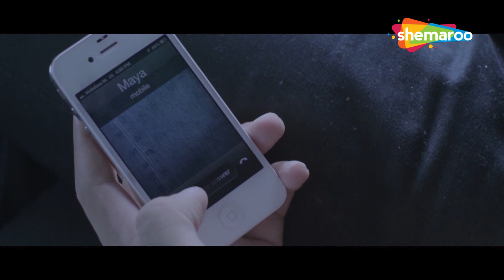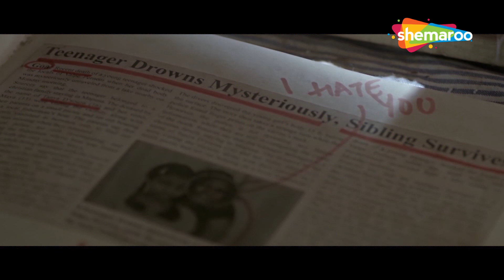Karanvir Sharma & Shraddha Das Romance | Mannara Chopra | Zid | Movies in parts - 4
A crime reporter, Ronnie (Karanvir Sharma), recounts a dangerous encounter with a woman to his newspaper editor and the area's DSP. While recovering from a recent break-up, he shifts to a rented house on the outskirts of Goa. There, he befriends his landlord's daughter, Maya (Mannara Chopra), not realising that she is a clinical psychopath. While he's only interested in being friends, Maya falls obsessively in love with him. Their relationship goes through countless ups and downs, and Ronnie even gets entangled in a murder case. Watch how Ronnie survives his circumstances and the truth that is revealed at the end.

Starring : Karanvir Sharma,Mannara Chopra,Shraddha Das,Seerat Kapoor,Mohan Kapoor,Rajeev Saxena

Directed By
Vivek Agnihotri